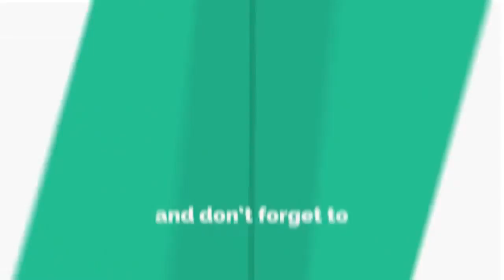Responsibility Gives Success(Hindi)जिम्मेदारी का स्वीकार करो १०० टक्का सफलता मिलेगी Dr kelkar mind